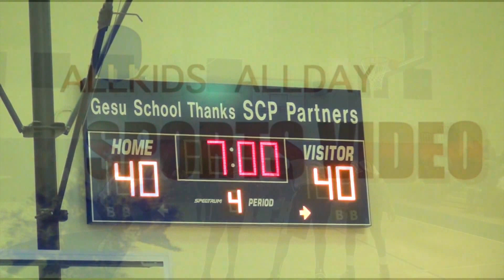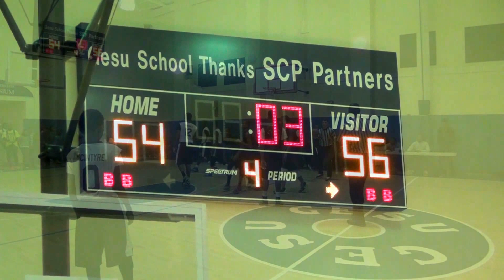ST. MARTINS vs. St. RAYMONDS 4th qtr. CYO Varsity Basketball